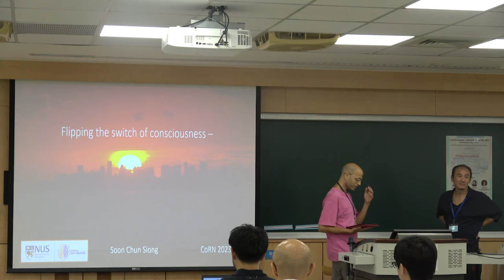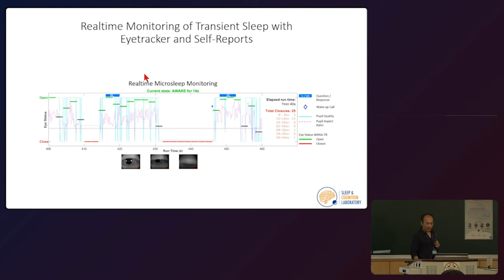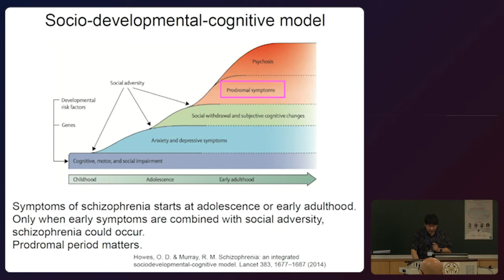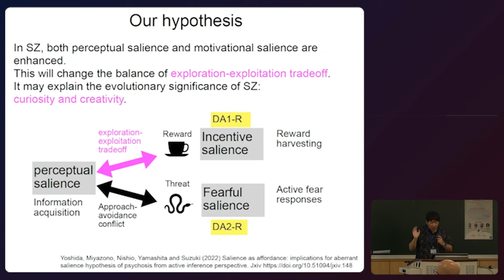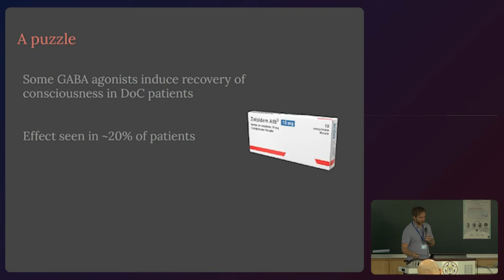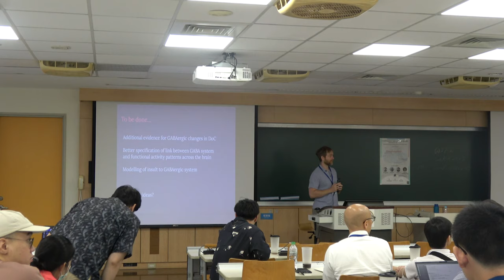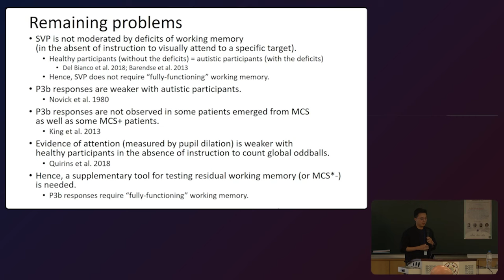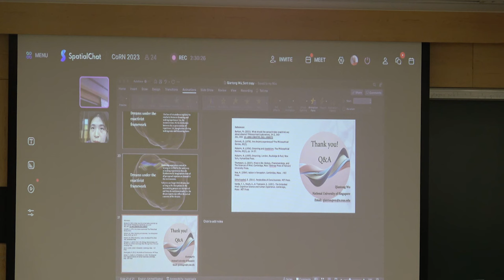CoRN 2023 Session 2 — Consciousness and its Alterations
Session two of the CoRN 2023 meeting about Consciousness and its Alterations

Moderator: Yaron Caspi (Department of Psychology, National Taiwan University, Taiwan)

Speakers:

Soon Chun Siong (National University of Singapore, Singapore) – Brain Signatures around Transitions between States of Consciousness

Yoshida Masatoshi (Center for Human Nature, Artificial Intelligence, and Neuroscience (CHAIN), Hokkaido University, Sapporo, Japan) – Aberrant processing of visual salience in schizophrenia

Niall Duncan (Taipei Medical University, Taiwan) – Thinking about the role of GABA in disorders of consciousness

Hyungrae Noh (Philosophy Department Sunchon National University, South Korea) – Minimal Consciousness as a Clinical Explanatory Posit

Qiantong Wu (Department of Philosophy, National University of Singapore, Singapore) – Dreaming experience as an immersive imagination: Response to the problem of dream reports by Schwitzgebel